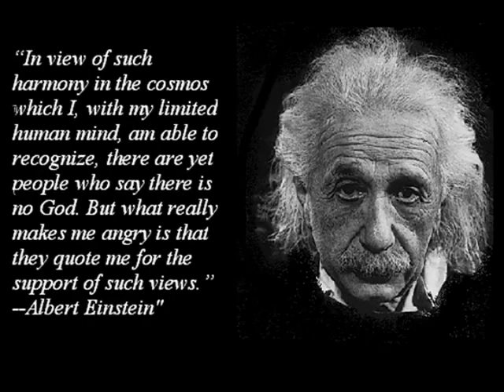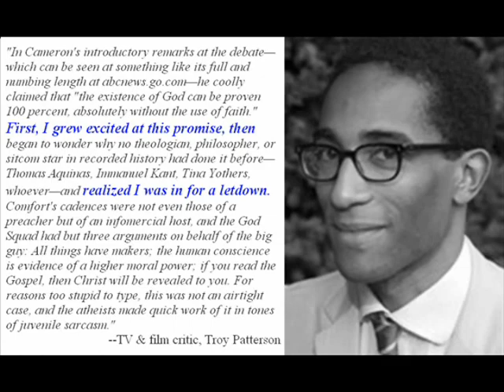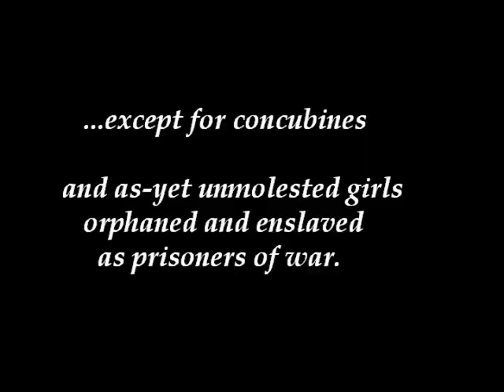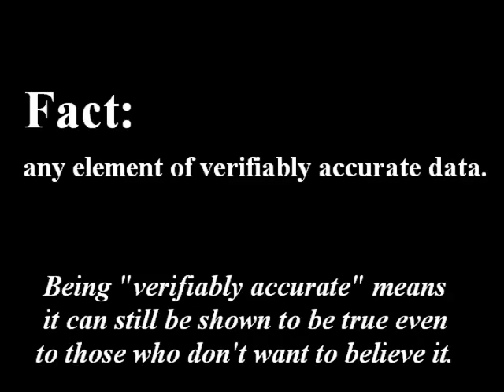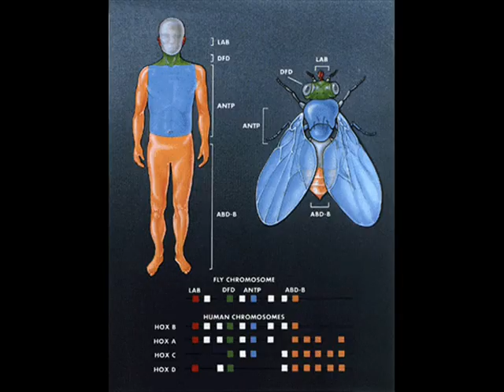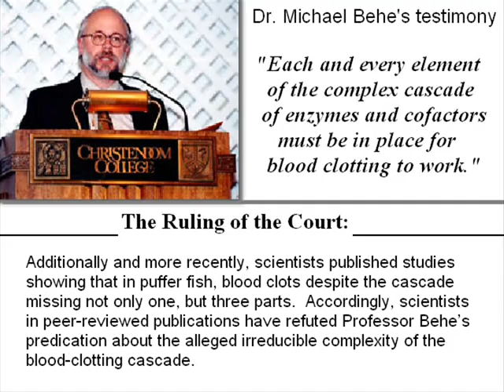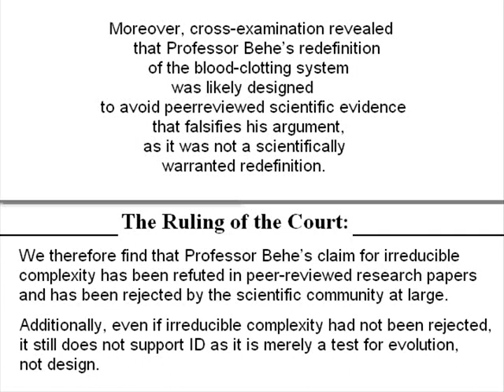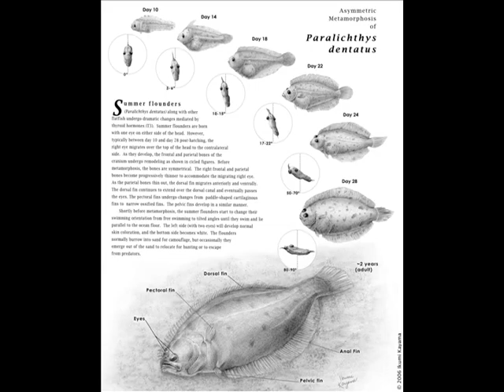14th foundational falsehood of creationism Pt 1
The 1st of two-part tirade about creationists' claims of having evidence, when all they really have are baseless assertions and assumed conclusions supported only by frauds and fallacies.